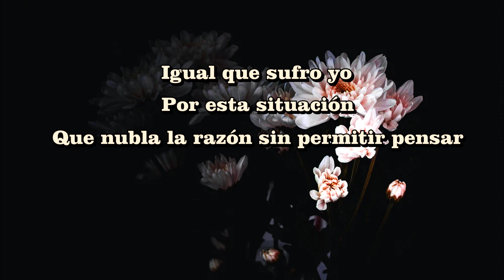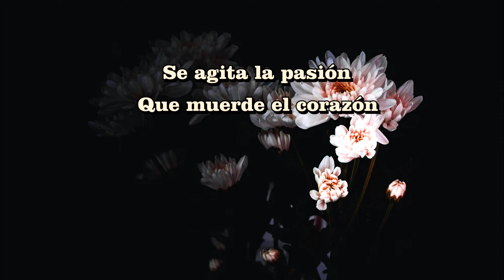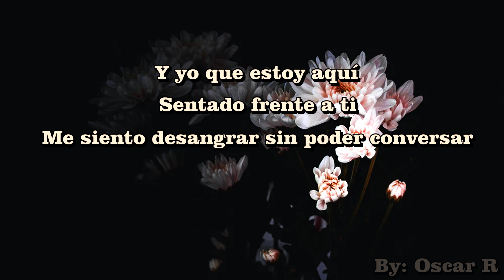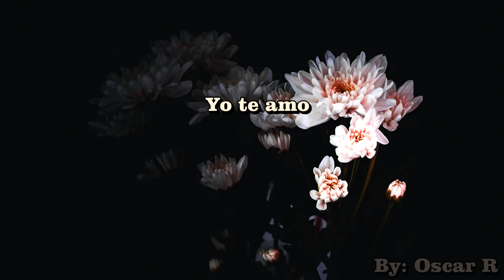Porque yo te amo - Sandro (letra)